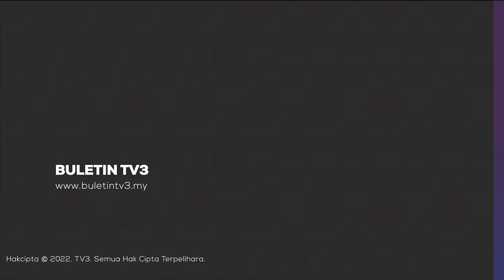KONFLIK RUSIA-UKRAINE | Serangan Rusia Ketika Lawatan Setiausaha Agung PBB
Tentera Russia mengebom ibu negara Ukraine lewat khamis ketika Setiausaha Agung Pertubuhan Bangsa-Bangsa Bersatu (PBB) Antonio Guterres dalam lawatan ke wilayah itu.

Sekurang-kurangnya tiga orang cedera dalam serangan terbabit.